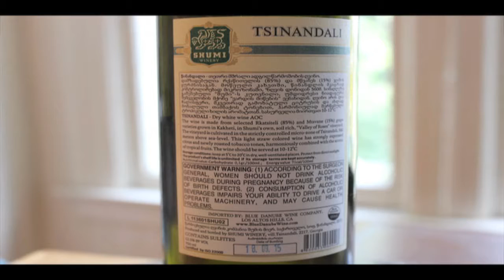Shumi Tsinandali Georgia Dry White Wine '14 94 Points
Shumi Tsinandali Georgia Dry WhiteWine '14 94 Pts
Producer: Shumi

US Importer:
Blue Danube Wine

Salute,

James